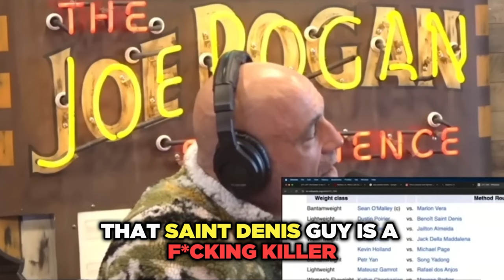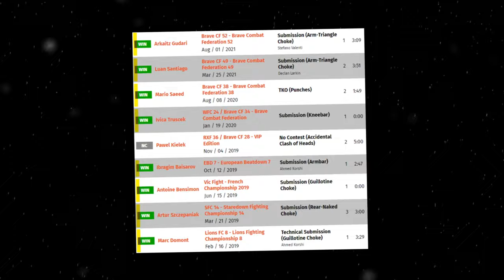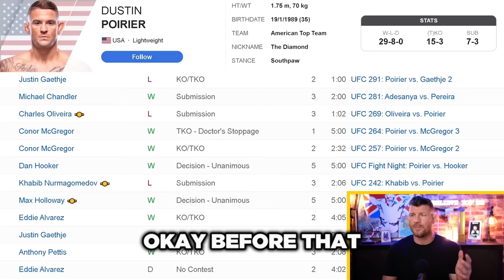Why UFC Fighters Are ACTUALLY Scared of Benoit Saint Denis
Benoit Saint Denis is the latest UFC prospect that is taking over the lightweight division, and fighters are scared... Because not only has Benoit had 5 straight wins by finishes in the UFC, but he's also ex-military, and served as a soldier in the French army... this guy is definitely the real deal...

Benoit Saint Denis may well and truly be the next lightweight champion, if he continues the scary run that he's on.